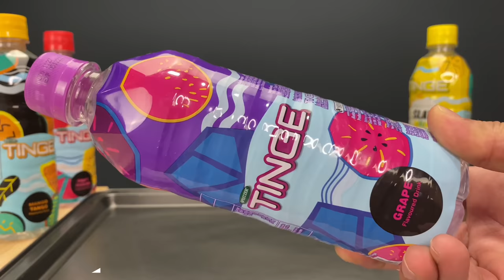6x SPICY 🔥 MKN MAGGI PEDAS GILER Sampai menangis (mukbang malaysia) FT SPRITZER TINGE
6X SPICY ! MKN MAGGI PEDAS GILER SAMPAI TERKELUAR AIRMATA (mukbang malaysia)

Sapa da Cuba Air mineral Berperisa dari Spritzer malaysia ni.

Sprizter Tinger Grape, Spritzer Tinge Mango Tango, Spritzer Tinge Lemon & Spritzer Tinge Fruit Fusion.

Boleh dapat di Petrol station (petronas), Mynews & Supermarket berdekatan anda